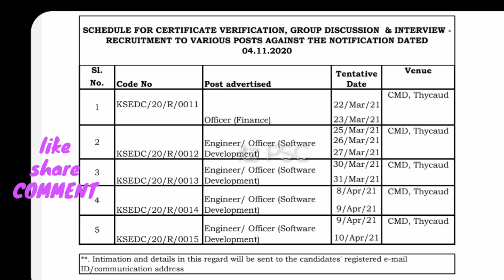keltron interview date revised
site

This channel is about the study vlogs of a KPSC aspirant

Here I provides study lectures, preparation strategies,productive methods for studies etc...

Hope good..continue your preparations. you will achieve it once...💓

plz chck my previous videos ..

1   instructor grade syllabus

2   part 2 keltron engineer trainee electronics exam question discussion

3   part 1 keltron engineer trainee electronics exam mark distribution

4  NTPC recruitment

5.  keltron selected candidates

6  job in IIT palakkad

7   RBI recruitment

plus2 prelims upadated exam date

10th prelims provisional answer key stage1

10th prelims provisional answer key stage 2

10th prelims provisional answer key stage3

10th prelims provisional answer key stage 4